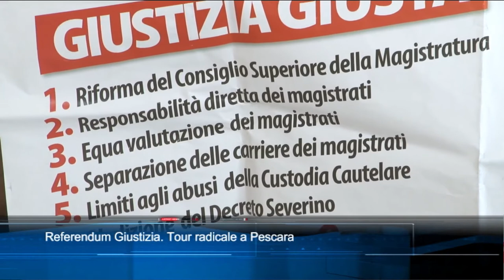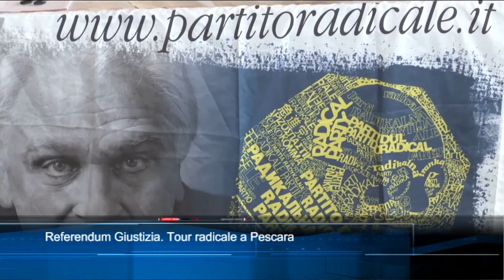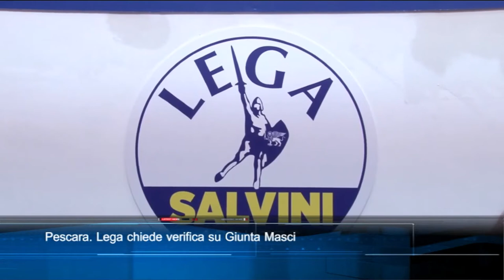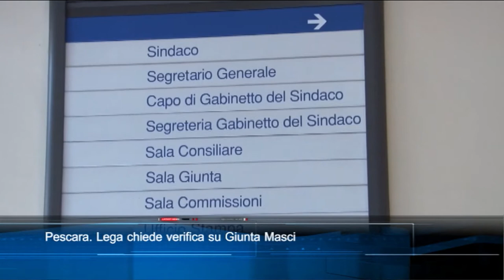TgSei edizione delle 14 di lunedì 23 agosto 2021